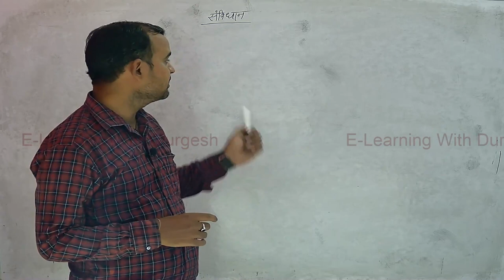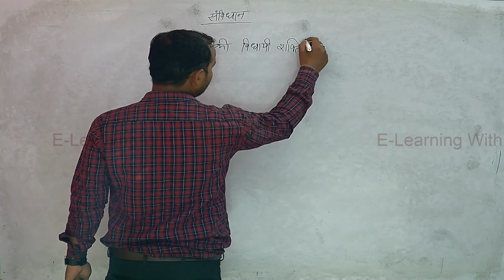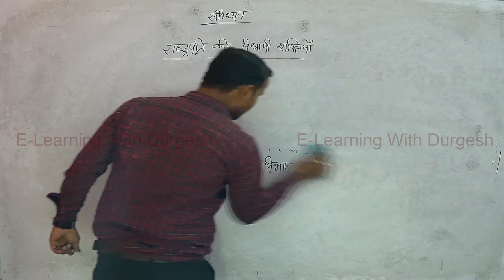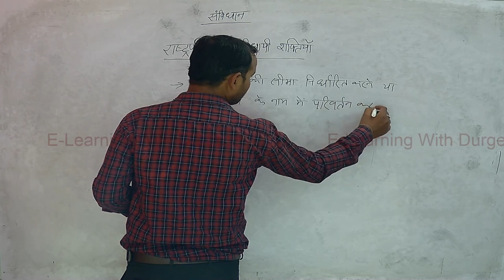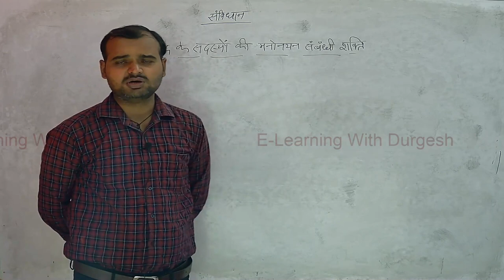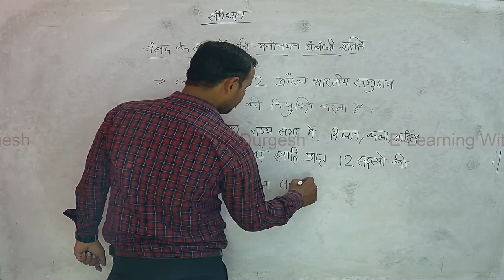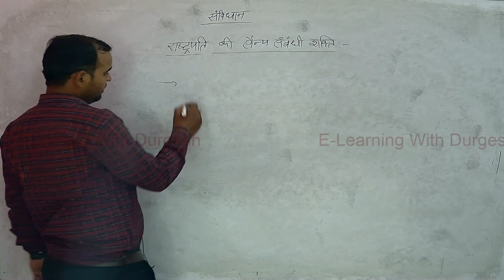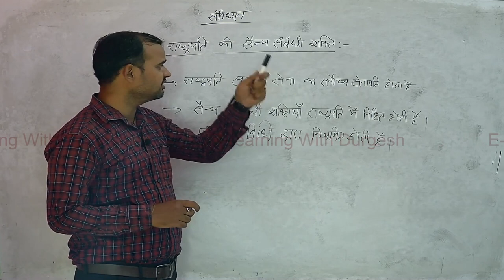UPSI 2021 Indian polity राष्ट्रपति और राष्ट्रपति की शक्तियां powers of president Part-1 संविधान-10